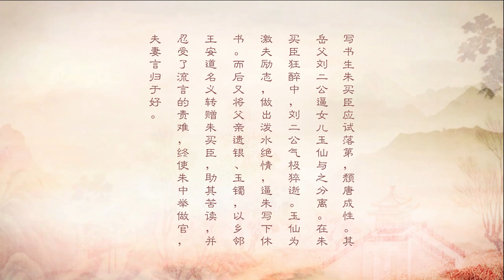【越剧】风雪渔樵记 - 愿伴青山共白头 美国洛杉矶越剧团 2021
刘玉仙 - 詹小玲 饰演

Los Angeles Yue Opera Troupe